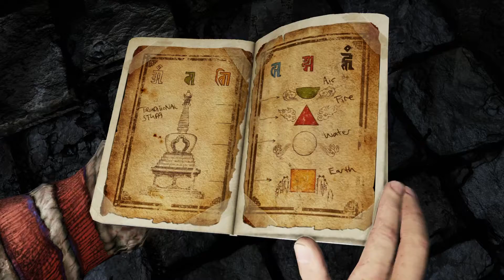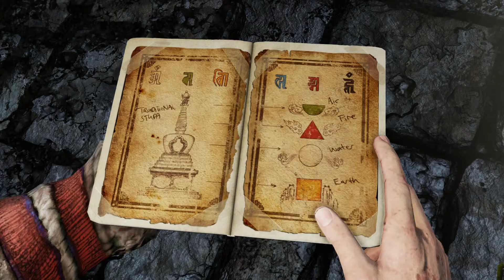Uncharted 2: Among Thieves Playthrough #38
Join Elle as she takes on Uncharted 2: Among Thieves ahead of the finale installment of Uncharted later this year.